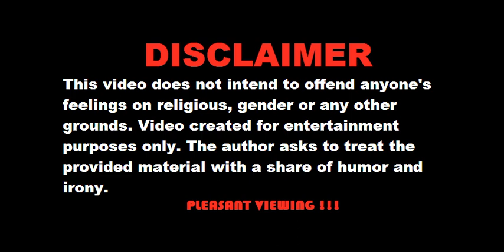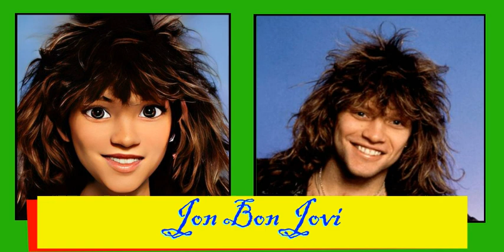Guess the superstar of the 80s in 7 seconds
Hi friends!!! In this video, you have to guess the superstar of the 80s in 7 seconds from cartoon pictures.